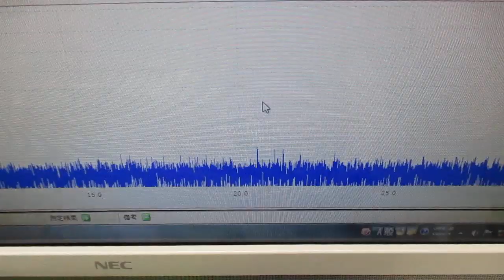ナノレベルの超音波攪拌技術 ultrasonic-labo